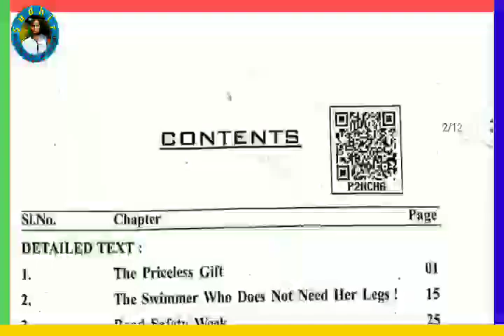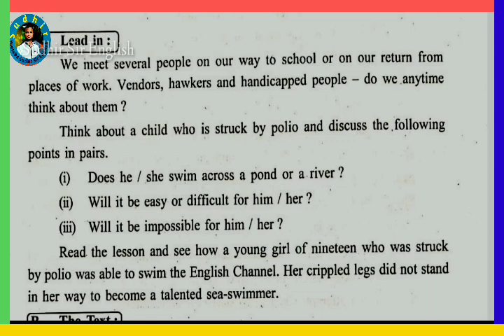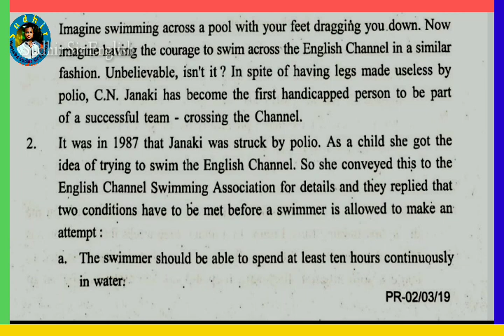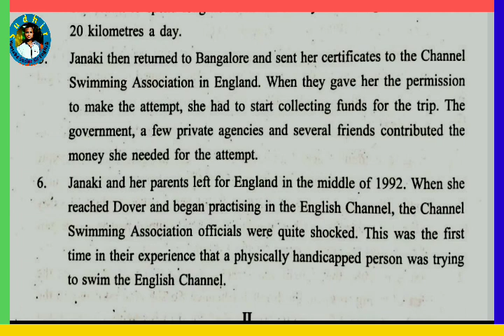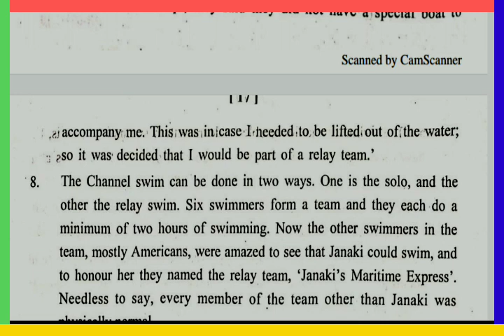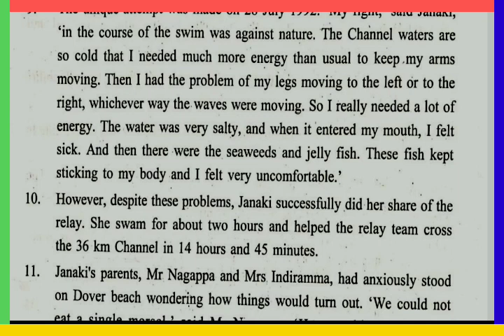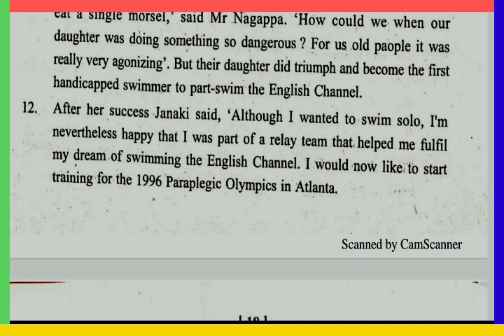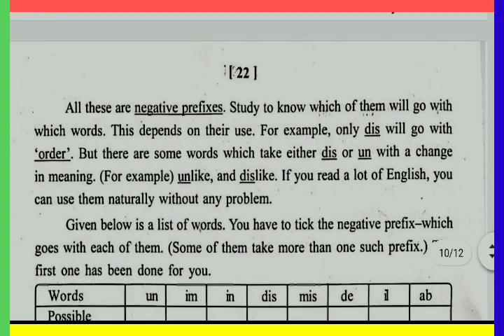♦️THE SWIMMER WHO DOES NOT NEED HER LEGS, 2nd Prose, Class-IX(Text Understanding) By Sudhir Sir